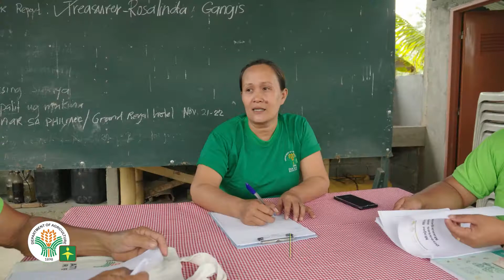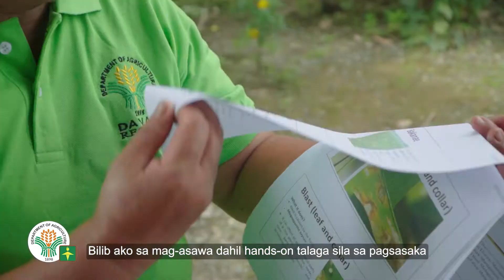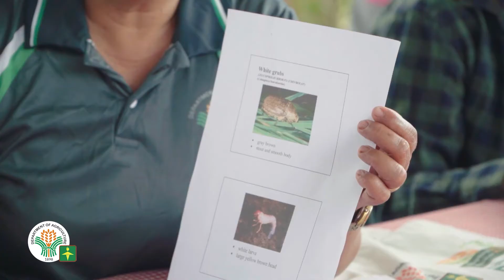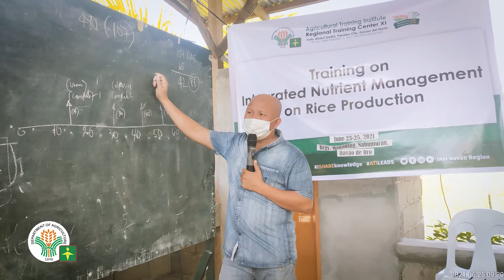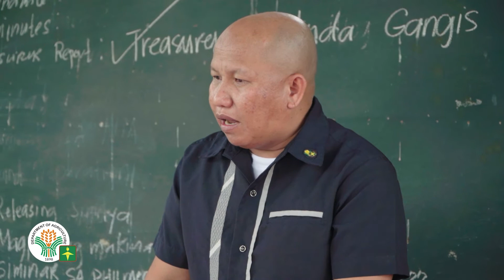Agricultural Training Institute Davao Region's Success Story of Tubilid couple